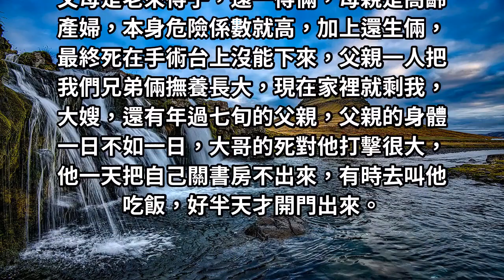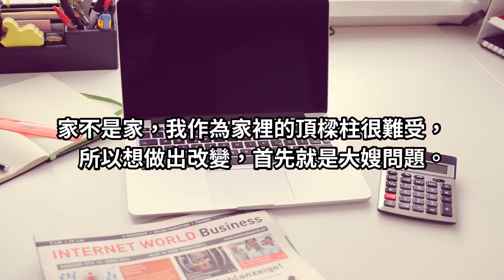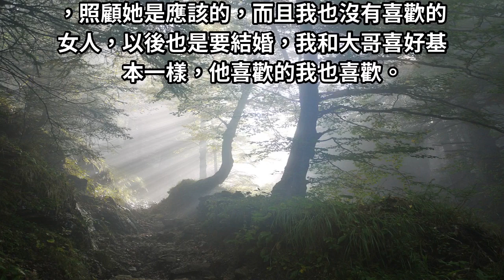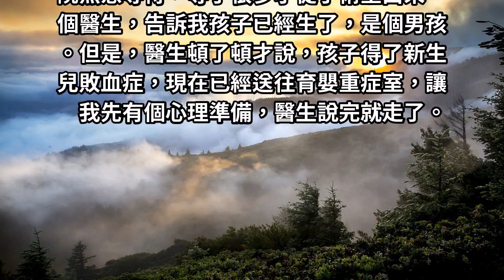雙胞胎大哥去世後我娶了大嫂，孩子出生時醫生說了一句話，我嚇得癱坐在手術室外！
只能祝福你！